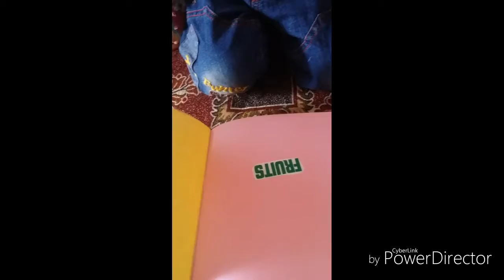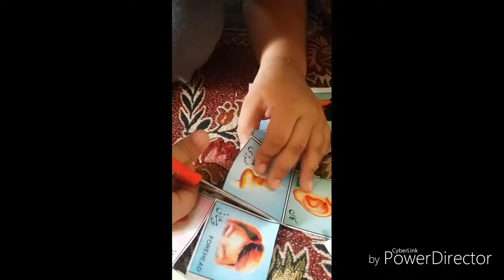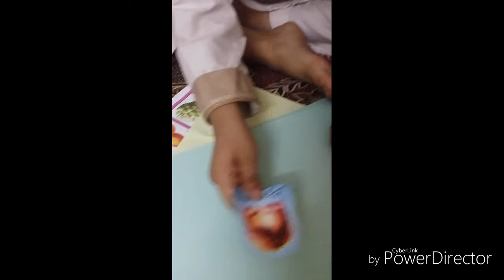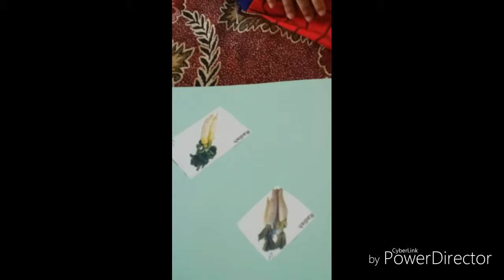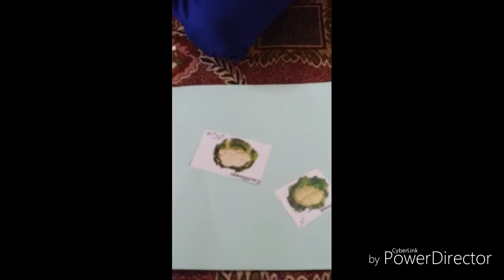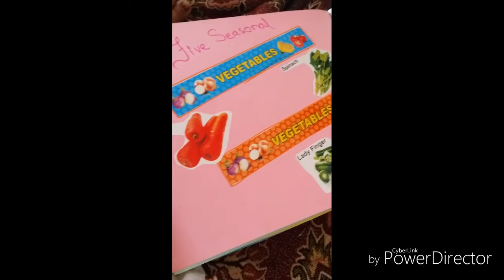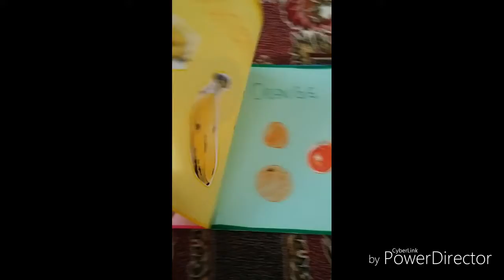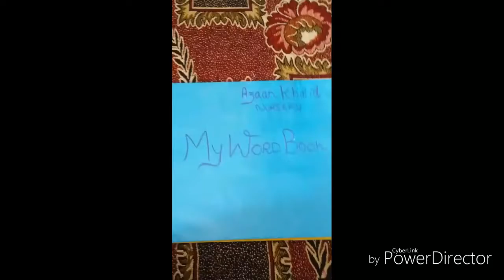Spiderman learning fruits - vegetables - parts of body-Nursery - summer work -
Azaan Khalid making his summer vacation scrap book in funny mood.And teach You fruits vegetables parts of body through stickers in different costume